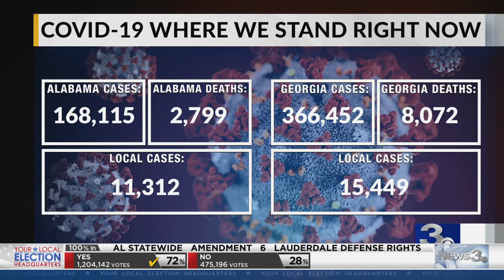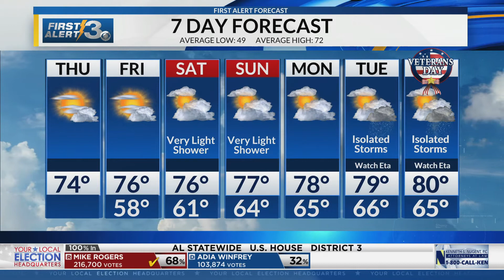News 3 This Morning funny moments (2020)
We are serious, but we do like to have fun, when we can!